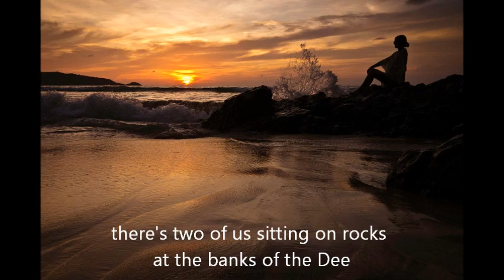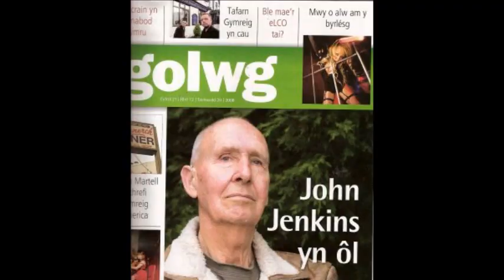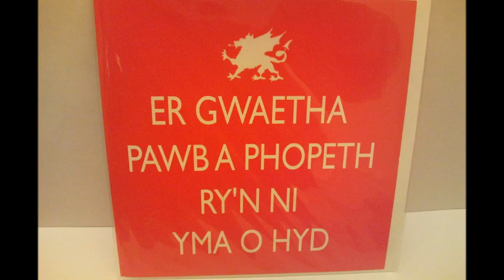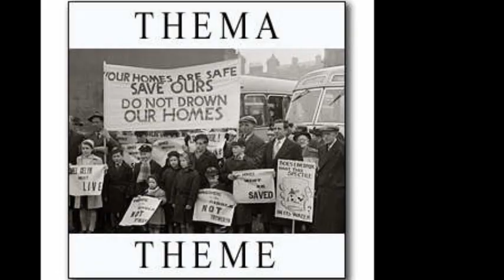And I've Seen - Jim Rowlands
a song for Wales by Jim Rowlands